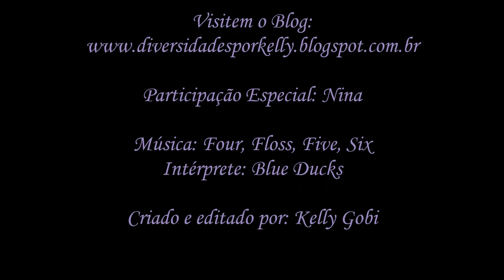Tag: Bichinho de Estimação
Hoje é dia de mais uma tag com participação especial, mas a participação especial da vez é da minha bebê Nina, espero que vocês gostem de saber um pouquinho mais sobre meu bichinho.

Beijos